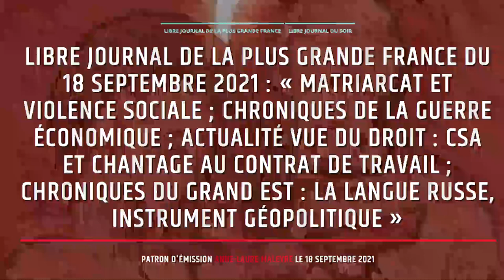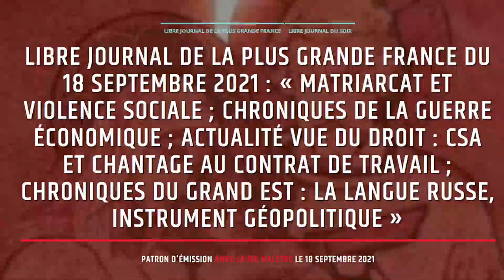Alain Pascal et Sylvain Durain sur Radio Courtoisie : Matriarcat, sacrifice, islam, Zemmour